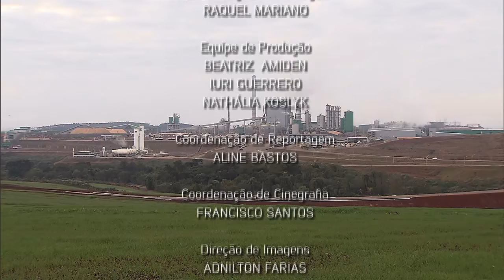Jornal NBR Semana - 2 de julho